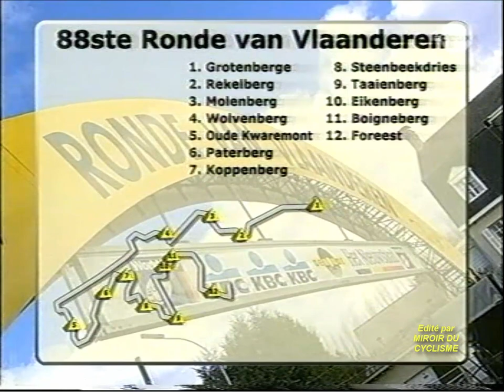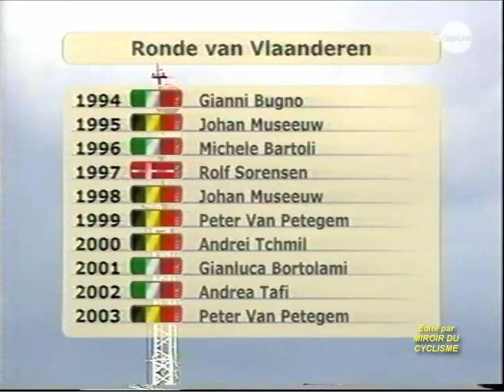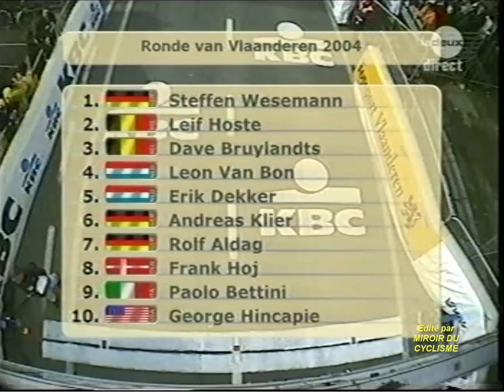Ronde van Vlaanderen 2004 - Tour de Flandres (2004)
88ste Ronde van Vlaanderen / Tour des Flandres (4 avril 2004)

La "Star List" & les 27 derniers km (incluant les Kappelmuur & Bosberg).
Petegem, Museeuw, Bettini, Boonen, Vandenbroucke, Dekker, Boogerd, Hincapie, Astarloa, Bartoli,...and Steffen Wesemann

Images: RTBF
Commentaires: Rodrigo Beenkens & Mark Uytterhoeven